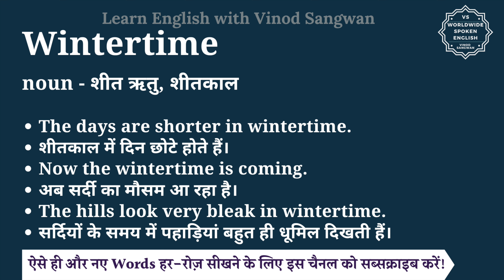Wintertime meaning in Hindi | Wintertime ka matlab kya hota hai | English to hindi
इस वीडियो में आप Wintertime का हिंदी में मतलब समझेंगे और साथ में Wintertime का pronunciation भी सीखेंगें यानि की आप Wintertime के अर्थ के साथ साथ ये भी सीखेंगें की Wintertime को कैसे बोले या Wintertime को बोलने का सही तरीका क्या है |

तो बस एक मिनट में सीखिए Wintertime को|
Let’s learn Hindi Meaning of Wintertime in detail.

Wintertime का हिंदी में अर्थ होता है
noun - शीत ऋतु, शीतकाल

Wintertime को इन उदाहरणों से और अच्छे से समझ सकते हैं
The days are shorter in wintertime.
शीतकाल में दिन छोटे होते हैं।
Now the wintertime is coming.
अब सर्दी का मौसम आ रहा है।
The hills look very bleak in wintertime.
सर्दियों के समय में पहाड़ियां बहुत ही धूमिल दिखती हैं।